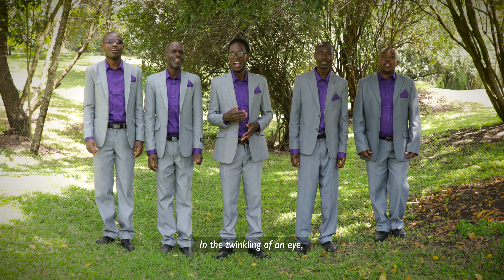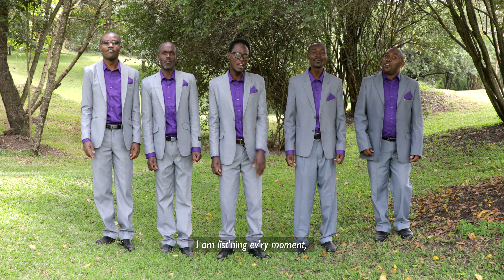It Could Happen in a Moment | Ronkai Central Church Choir | Smart Edge Media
Book a copy of their latest Album to enjoy this and many other songs...
Paybill Number: 599986 | AC. Number: CHOIR DVD